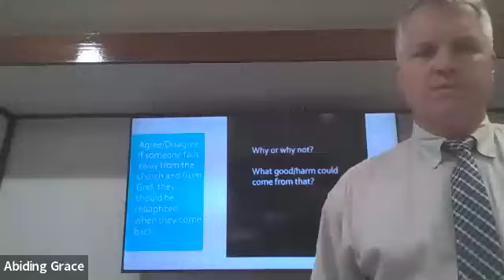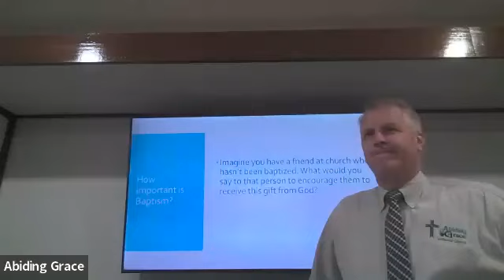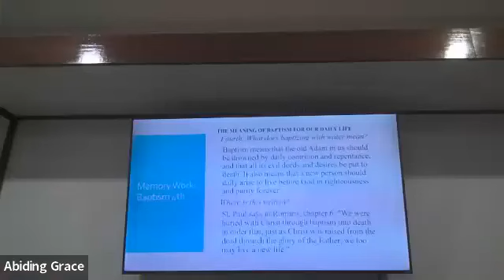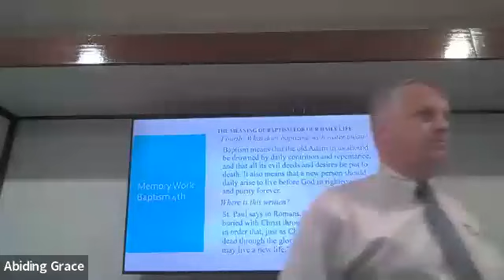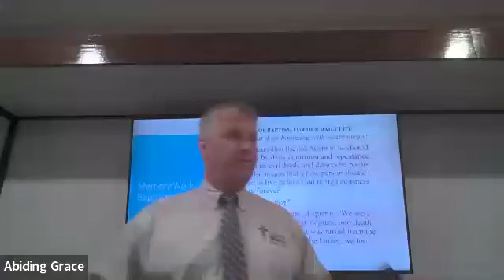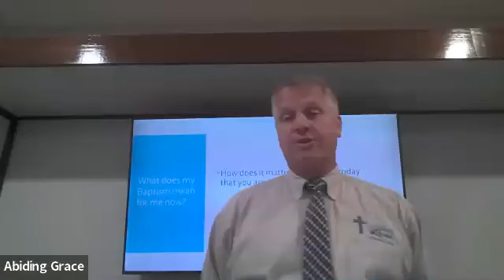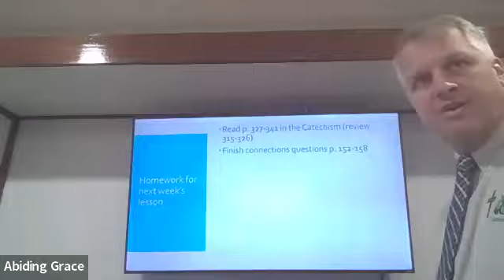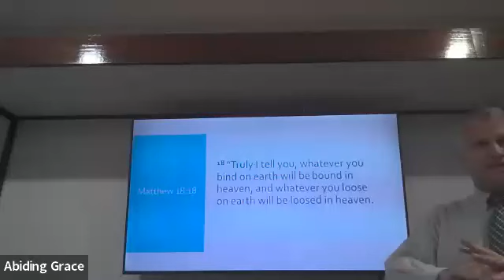2 28 2024 Confirmation